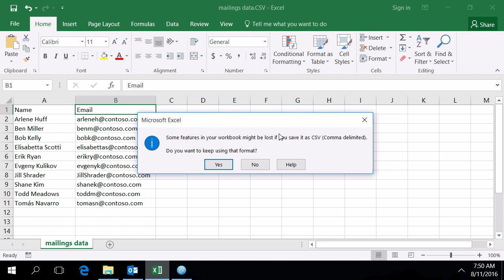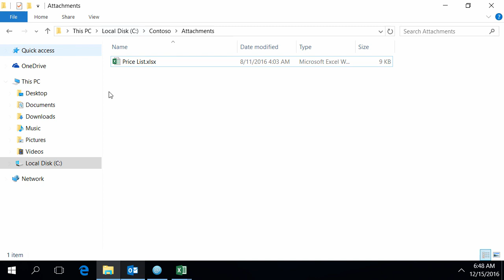Outlook Mail Merge with Attachments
This video shows how use free tool for advanced Outlook mail merge with attachments and templates to create mass mailings and bulk send multiple email messages individually for each recipient.